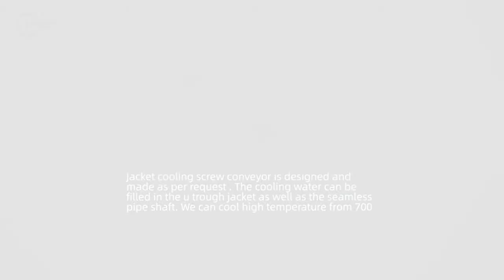Jacket cooling screw conveyor by Changrong Conveying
Jacket cooling screw conveyor is designed and made as per request . The cooling water can be filled in the u trough jacket as well as the seamless pipe shaft. We can cool high temperature from 700 centi degree to 70 centi degree.